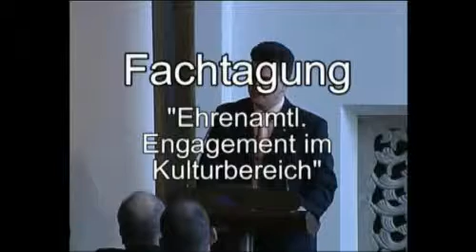Fachtagung Einführungsreferat Horber